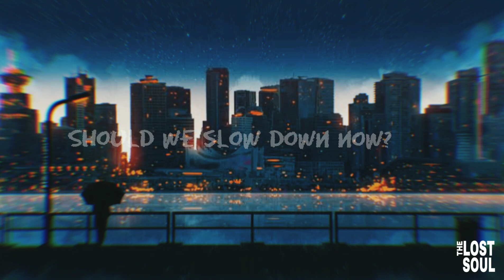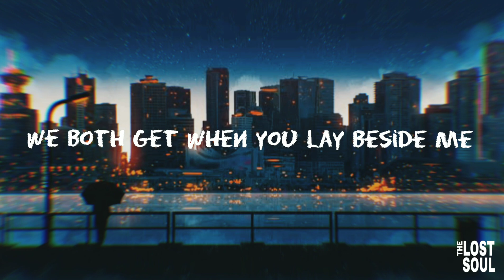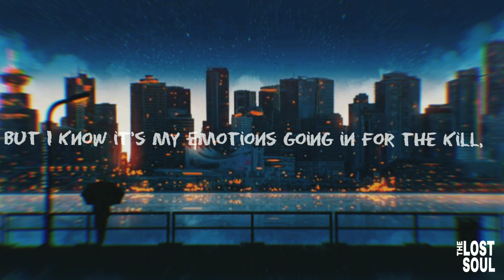Uh Huh - Rebecca Black | THE LOST SOUL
Uh Huh - Rebecca Black [LYRICS] | THE LOST SOUL

We share music. You will find a lot of your future favorite songs on this channel.

All the music/photos used on this channel are used for entertaining purposes only.

SPREAD LOVE 🖤